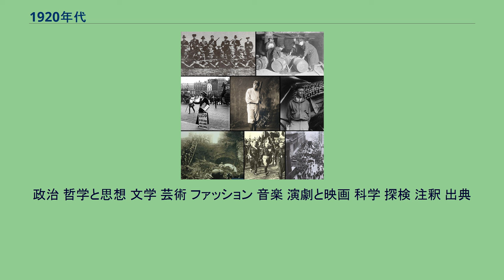1920年代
上段:（左）1922年・1923年のアイルランド内戦時のティペラリー旅団の義勇兵。
（右）1920年、憲法18条の改正によって禁酒法が制定されたことで、酒と密造酒が廃棄される。
中段: （左）女性参政権を求める運動は、多くの国で女性に投票する権利を与えた。
（中央）最初にアメリカ野球殿堂入りを果たした5人の中の1人であるベーブ・ルース。
（右）1927年にニューヨークからパリの間の大西洋横断飛行を単独無着陸飛行で成し遂げたチャールズ・リンドバーグとスピリットオブセントルイス号。
下段: （左）1927年に始まった国共内戦時に山東省に陣地を置く中国工農紅軍。
（中央）1922年のローマ進軍時のベニート・ムッソリーニとファシスト党の黒シャツ隊。
（右）1929年の大暴落後でウォール街に集まる群衆。
この大暴落は世界恐慌をもたらした。
1920年代（せんきゅうひゃくにじゅうねんだい）は、西暦（グレゴリオ暦）1920年から1929年までの10年間を指す十年紀。
第一次世界大戦の特需にアメリカは大いに沸いた。
アメリカ経済は空前の大繁栄をとげ、戦前の債務国から世界最大の債権国に発展した。
世界経済の中心はロンドンからニューヨークのウォール街に移った。
大衆の生活は大量生産・大量消費の生活様式が確立する。
一般には「黄金の20年代」と呼ばれ自家用車やラジオ、洗濯機、冷蔵庫等の家電製品が普及した。
1920年には女性への参政権が与えられるようになった。
ベーブルースによる野球人気やチャップリンの映画、黒人音楽のジャズなどのアメリカ的な文化が開花した。
一方で1919年に制定された禁酒法によってアル・カポネなどのギャングが夜の帝王として街を支配するようになった。
1919年までの日本は、第一次世界大戦の特需景気（大戦景気）で、繊維・造船・製鉄などの製造業や、海運業が大いに発展した。
戦争に乗じて欧州諸国の市場であったアジアに商品の販路を広げた。
これらの理由により輸出が大幅に伸びて、日本は米国同様に債務国から債権国に転じた。
この好景気を背景に東京や大阪などの大都市で百貨店が営業をはじめ、ラジオ放送や雑誌の創刊が行われた。
1920年代に入ると大戦景気の反動による不況（戦後恐慌）をはじめとして、関東大震災での震災恐慌、金融恐慌など経済的な苦境がつづいた。
都市の中間層の増大は大正デモクラシーといわれる政治上の主張としてあらわれ、一般大衆の選挙権を求める運動 （普通選挙法）がさかんとなった。
本格的な政党政治がおこなわれ、一方では社会主義思想が広まって労働争議や小作争議が相次いだ。
中国では軍閥が割拠し政治的な混乱が続いた。
租借地において列強による植民地支配が行われた。
上海が魔都或いは東洋のパリとも呼ばれナイトクラブ・ショービジネスが繁栄した。
国際社会でも、軍縮平和の動きが広まり、国際連盟が成立した。
ヨーロッパではパリ講和会議に伴うヴェルサイユ体制が、アジア・太平洋ではワシントン会議に伴うワシントン体制が成立し、1930年代中盤までこの二つの体制が戦間期の国際秩序を維持することになる。
世界初の社会主義国家であるソビエト社会主義共和国連邦 （ソ連）の成立もこの時代に大きな影響を投げかけた。
これに倣ってドイツやハンガリーで社会主義革命の動きは見られたが、政権は長続きしなかった。
ソ連もコミンテルンを通じて世界同時革命を掲げたが、その指導者であったトロツキーが失脚すると、一国社会主義を唱えるスターリンが権力を握り、方向を転じることになった。
アメリカの経済的繁栄と、それによる資金援助（ドーズ案・ヤング案）により、ヨーロッパ各国は1920年代後半には相対的な安定期を迎えた。
ロカルノ条約やパリ不戦条約が結ばれたのもこの時期である。
しかし1929年に世界恐慌が発生すると、世界情勢は一変する。
植民地や資源を持たぬ日本・ドイツ・イタリアと、それらを持つイギリス・フランス・アメリカとの対立が激しさを増し、世界恐慌はアメリカの経済失策が原因だったが､それをなすりつけて日本･ドイツが悪いと名指しし経済封鎖した事から対立が本格化し､日本･ドイツ側は激怒すると共にそれを打開する為に再び戦争の道へと足を踏み入れることになるのである。
政治 哲学と思想 文学 芸術 ファッション 音楽 演劇と映画 科学 探検 注釈 出典